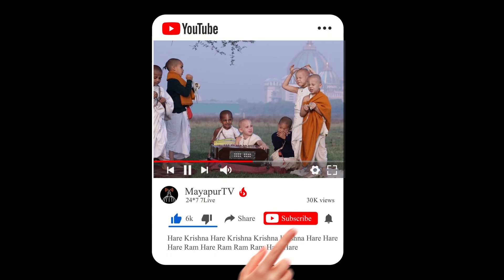Mayapur Kirtan Mela 2020 Day 2- Kirtan by HG. Doyal Gauranga Das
Mayapur Kirtan Mela 2020